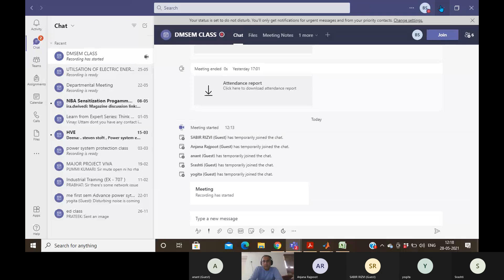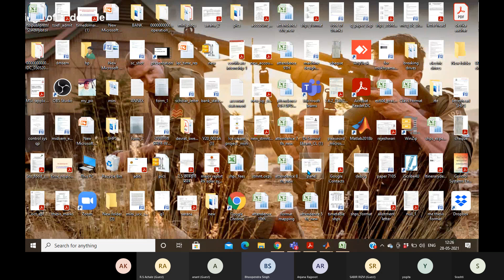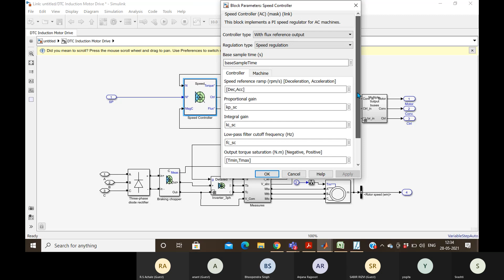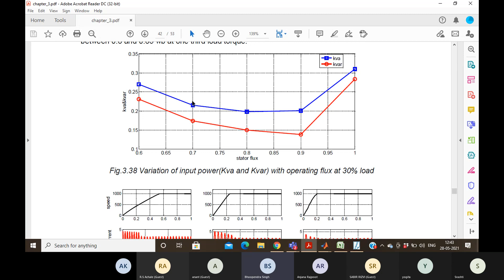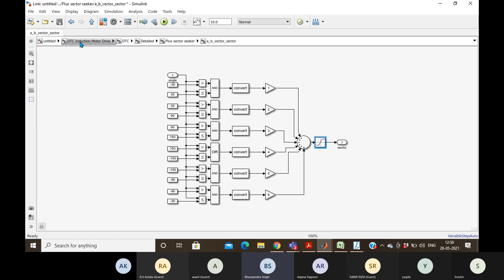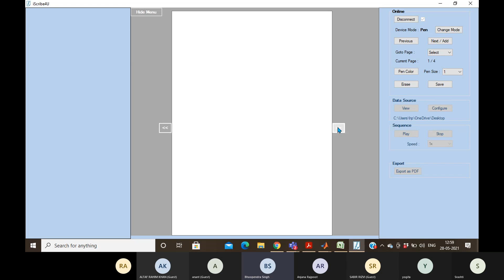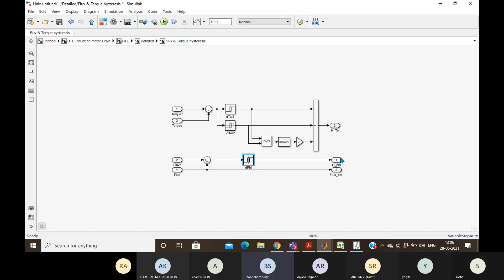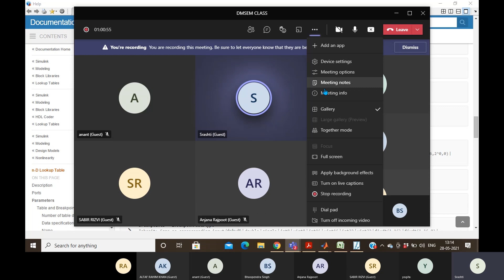MATLAB modelling of Hysteresis comparator and optimum flux selector subsystem for DTC drive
In this lecture the simulink model of DTC drive developed by MATLAB for its library is explained in detailed from scratch explaining the modelling equations involved.